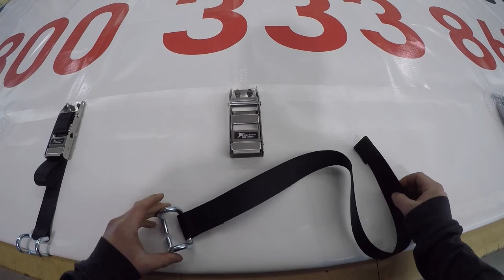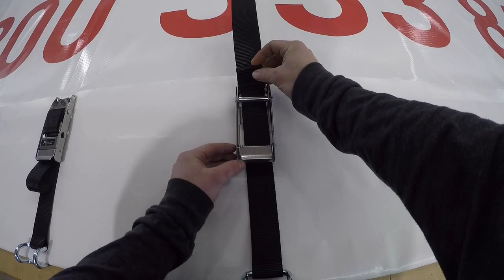How to Thread a Tailstrap for a Curtainside Trailer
Tauranga Canvas Company Limited

How to Thread a Tailstrap for a Curtainside Trailer tutorial

Tauranga Canvas can supply all your requirements for truck curtainsides, roll over or roll up tarpaulins for truck bodies, custom made quality tarpaulins for general purposes, insulated tanker covers and webbing or mesh stockcrate covers. With our experience we can also help with the design and manufacture of your one-off special project.

Combining state of the art technology and practical knowledge enables Tauranga Canvas to deliver to clients an impressive, high quality range of products at a very competitive price.